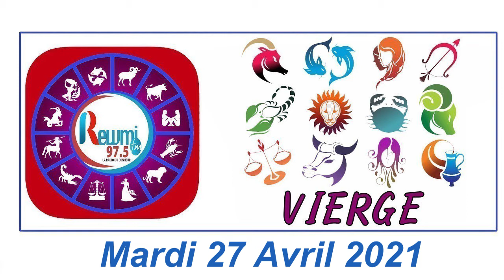Horoscope du Jour avec Anna THIAW - 27 Avril 2021 Fr